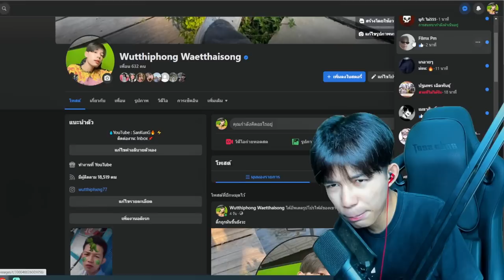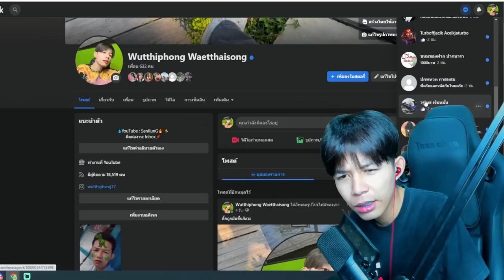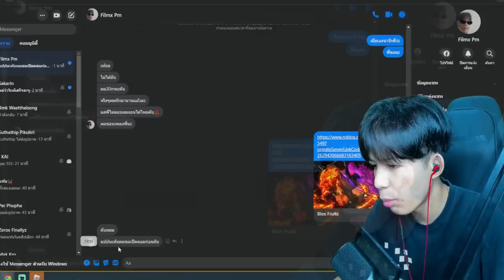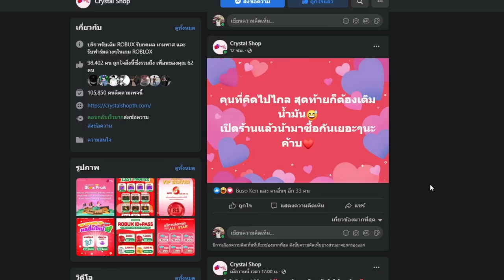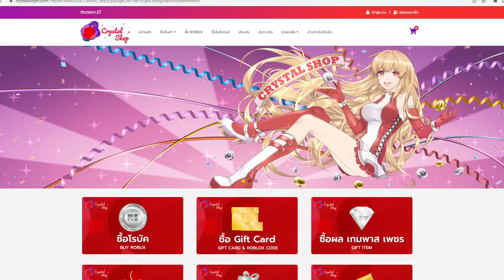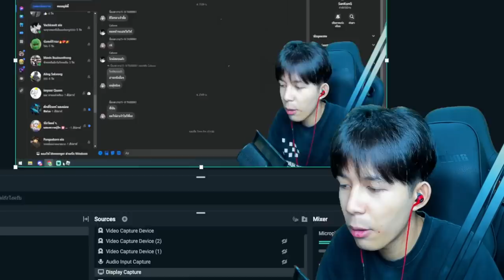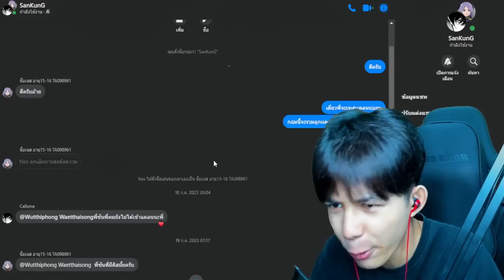เมื่อสาวสวยมาขอเทสเเคลนค่าหัว 30 ล้านเเต่